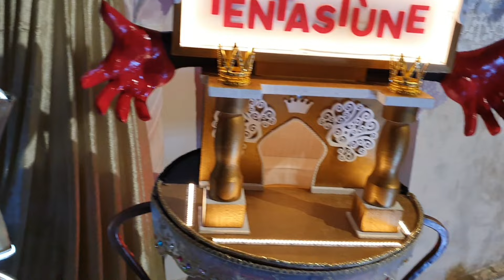Conche rescagnate per Sant'Antonio Abate a Collelongo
Capitoli
00:00 Conche partecipanti
02:06 Conche Vincenti